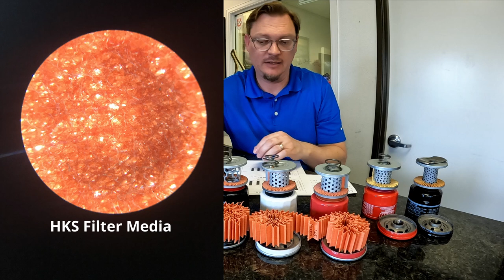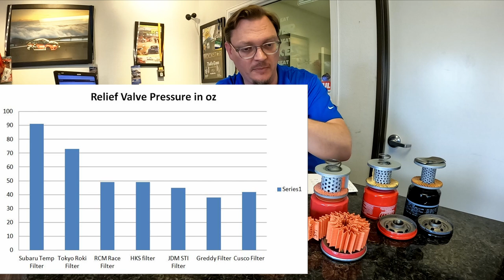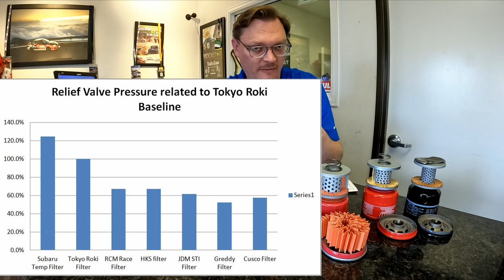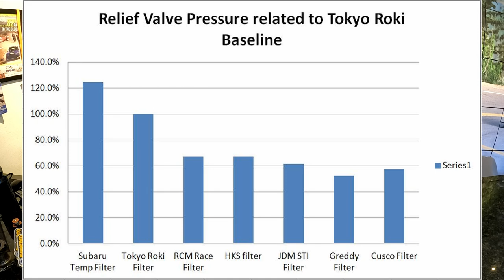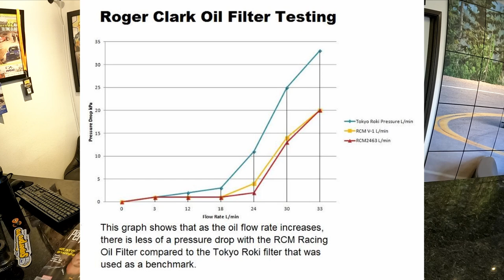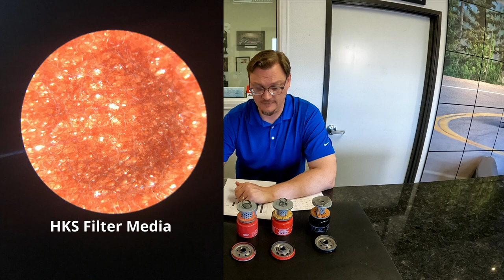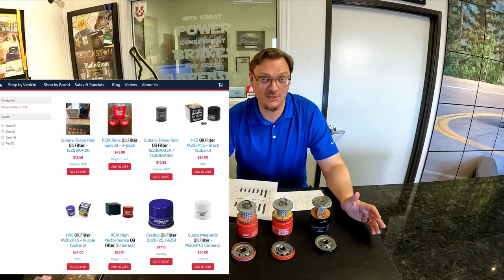Oil Filter Comparison 2 - RCM, JDM STI, Cusco, HKS, Greddy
For our second Subaru Oil Filter Comparison, we take a look at the JDM STI Oil Filter, Cusco Oil Filter, Greddy Oil Filter, and HKS Oil Filter.  We break them down and compare their design, filter material, and relief valve spring to the OE filters that we have already tested as well as the Roger Clark Race Oil Filter.

After our first oil filter video, we got a lot of questions about how these high end filters would compare and honestly, we were as curious as you were.

Our findings in this group were actually surprising.  There is actually more variance in this group than we expected, and some of those differences that we found pushed us to think about filter design, and what makes a good filter.

Does an oil filter that works well on a Street Car also work well on a Race Car?

If you are interested in any of the filters that we look at in this video, they are all available on our website here: